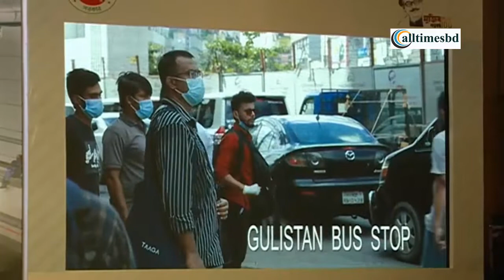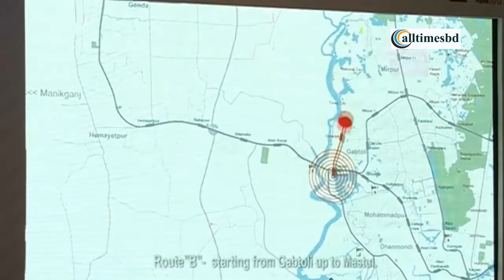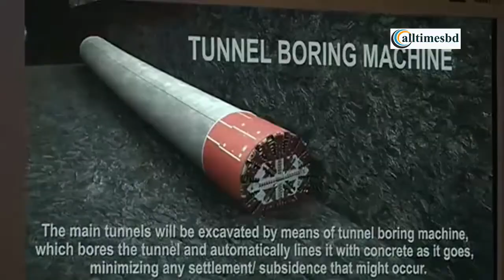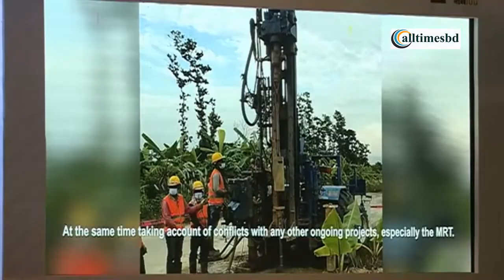ঢাকা শহরের মাটির নিচে হবে ২৩৮ কিলোমিটার সাবওয়ে। ঢাকা শহরের পাতাল রেল। The first subway in Dhaka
ফ্লাইওভার, উড়ালপথ, মেট্রোরেলের পর যানজট নিরসনে রাজধানী ঢাকা ও পার্শ্ববর্তী এলাকায় পাতাল রেল (সাবওয়ে) নির্মাণ করা সম্ভব। গতকাল বুধবার রাজধানীর ইন্টারকন্টিনেন্টাল হোটেলে এ-সংক্রান্ত সেমিনারে জানানো হয়েছে, চার বছর আগের এই পরিকল্পনাকে এগিয়ে নিতে প্রকল্পটির সম্ভাব্যতা যাচাই ও রুটের প্রাথমিক নকশা প্রণয়নের কাজ ৬৩ ভাগ শেষ হয়েছে।

সেমিনারে ৩১৮ কোটি টাকা ব্যয়ে চলমান 'ঢাকা সাবওয়ে (পাতাল রেল) নির্মাণে সম্ভাব্যতা যাচাই ও প্রাথমিক নকশা প্রণয়ন' প্রকল্পের নেটওয়ার্ক প্রস্তাবনা অংশীজনের (স্টেকহোল্ডার) কাছে তুলে ধরা হয়। প্রকল্প পরিচালক কাজী মুহাম্মদ ফেরদৌস জানান, প্রতি ৩০ কিলোমিটার সাবওয়ে নির্মাণে আট বিলিয়ন ডলারের মতো ব্যয় হতে পারে, যা ৬৮ হাজার কোটি টাকার সমপরিমাণ। মাটির ২০ থেকে ৩০ ফুট গভীরে আগামী ৫০ বছরে ১১ রুটে ২৩৮ কিলোমিটার সাবওয়ে নির্মাণের পরিকল্পনা রয়েছে। তাতে সর্বমোট কত ব্যয় হতে পারে, তা পূর্ণাঙ্গ সমীক্ষার আগে বলা সম্ভব নয়।

৩০ কিলোমিটারে আট বিলিয়ন ডলার ব্যয় হিসেবে ২৩৮ কিলোমিটার সাবওয়ে নির্মাণে ব্যয় হতে পারে পাঁচ লাখ ৪০ হাজার কোটি টাকা। প্রাথমিক নকশা করা ৯০ কিলোমিটার নির্মাণে দুই লাখ চার হাজার কোটি টাকা ব্যয় হতে পারে। এই বিপুল ব্যয় কীভাবে উঠে আসবে, তা স্পষ্ট করা হয়নি প্রস্তাবনায়।

সেতু বিভাগের সারসংক্ষেপে বলা হয়েছে, এই বিপুল ব্যয়ের প্রকল্প সরকারি-বেসরকারি অংশীদারিত্বে 'বুট মডেল'-এ নির্মাণের পরিকল্পনা করছে সরকার। 'বিল্ড, ওন, অপারেট, ট্রান্সফার (বুট)' পদ্ধতিতে ঠিকাদার নিজের জোগাড় করা অর্থায়নে প্রকল্প বাস্তবায়ন করে পরিচালনার মাধ্যমে ব্যয় তুলে নেওয়ার পর সাবওয়ে সরকারের কাছে হস্তান্তর করবে।

সেমিনারের সভাপতি এবং সাবওয়ে প্রকল্পের বাস্তবায়নকারী সংস্থা সেতু বিভাগের সচিব মোহাম্মদ বেলায়েত হোসেন বলেছেন, স্বাধীনতার পর বাংলাদেশের বাজেট ছিল ১৪০ কোটি টাকা। এখন তা প্রায় ছয় লাখ কোটি টাকা। বাংলাদেশ নিজস্ব অর্থায়নে ৩০ হাজার কোটি টাকা ব্যয়ে পদ্মা সেতু নির্মাণ করছে। সাবওয়ের ক্ষেত্রে অর্থায়ন কঠিন হলেও অসম্ভব নয়।

১১টি রুট পরিকল্পনায় থাকলেও চারটিকে অগ্রাধিকার দেওয়া হচ্ছে। এগুলো ২০৩০ সালের মধ্যে নির্মাণের পরিকল্পনা রয়েছে। বাকি রুটগুলো পর্যায়ক্রমে ২০৭০ সালের মধ্যে নির্মাণ হবে। অগ্রাধিকারের চারটি রুট হলো- 'লাইন ও' টঙ্গী থেকে কেরানীগঞ্জের ঝিলমিল ২৯ কিলোমিটার, 'লাইন এস' কেরানীগঞ্জ থেকে সোনাপুর ১৯ কিলোমিটার, 'লাইন টি' নারায়ণগঞ্জ থেকে উত্তরা ১৩ নম্বর সেক্টর ৩৫ কিলোমিটার এবং গাবতলী থেকে মাস্তুল ১৯ কিলোমিটার।

স্পেনের প্রতিষ্ঠান টেকনিকা ওয়াই প্রয়েক্টস এস এর (টিপসা) নেতৃত্বে জাপানের পাডেকো, বিসিএল অ্যাসোসিয়েটস, কেএসসি এবং বেটস যৌথভাবে সম্ভাব্যতা যাচাইয়ের জন্য পরামর্শক হিসেবে কাজ করছে। ২০১৮ সালে প্রতিষ্ঠানটির সঙ্গে ৯০ কিলোমিটার সাবওয়ে নির্মাণের সম্ভাব্যতা যাচাই ও প্রাথমিক নকশা প্রণয়নে ২১৯ কোটি টাকার চুক্তি হয়। পরে তা ১৪৮ কিলোমিটার বাড়ে। চুক্তির ব্যয় বেড়ে হয় ৩১৮ কোটি টাকা। পরামর্শক প্রতিষ্ঠানটি ২৫৮ কিলোমিটার সাবওয়ে নির্মাণের নেটওয়ার্ক প্রস্তাবনা গত ১৫ মার্চ জমা দিয়েছে।

Bangladesh is a land of river and hill. The country is centuries old and while it has seen many visitors over the years, it is only now starting to experience a commercial tourism boom.
There are so many things to be enjoyed in beautiful Bangladesh. Perhaps one of the most popular activities is that of sunning yourself on the exquisite white sandy beaches of Cox’s Bazaar and Teknaaf the longest sea beach in the world. Both beaches are situated on the eastern coast of the Bay of Bengal and are relatively unspoilt by tourists making them a great place to spend vacation time. Another attraction is the many archaeological sites in the country. They are interesting from a cultural and architectural point of view and can be fascinating to tour. Bangladesh’s other attraction is a bit more lively – the Royal Bengal Tigers which have become somewhat of a trademark for the country. These stunning big cats are somewhat protected in the country and are stunning to behold!

Bangladesh is also home to the longest sea beach, the largest tea gardens and some amazing exotic animal life. To top it off, the people of the country are colorful and friendly and have a fascinating culture. There is a lot to do here. You can choose things such as trekking and adventure tours. Most of the activities give you the opportunity to take in the beautiful green mountains, sparkling rivers and clear vistas. The natural wealth of the area is, in many respects, unbeatable. Bangladesh is a paradise just waiting to be discovered!